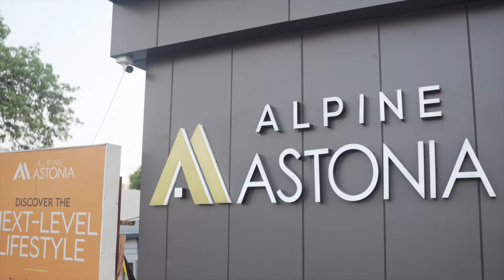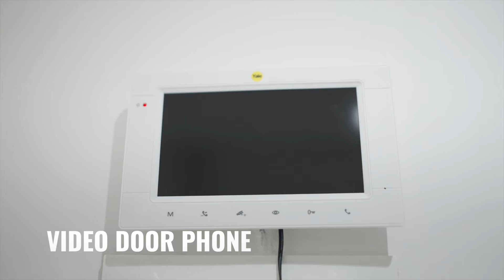Sample Flat Virtual Tour | Exclusive 3 BHKs at Alpine Astonia | Ravet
Unfold the grand 3 BHKs at Alpine Astonia with Avani Awasthee, a lifestyle & fashion influencer.

Discover the exclusive residences, designed with precision and perfection in Ravet, just 50m from Mukai Chowk.

- Lavish 3 BHKs with Walk-in Wardrobes
- Video Door Phone at Entrance
- Premium Fittings & Specifications
- Chosen by 100+ Families

Schedule site visit today!